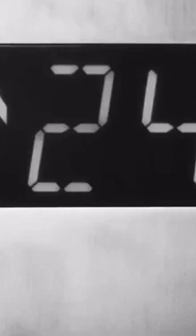Hailee Steinfeld Compilation